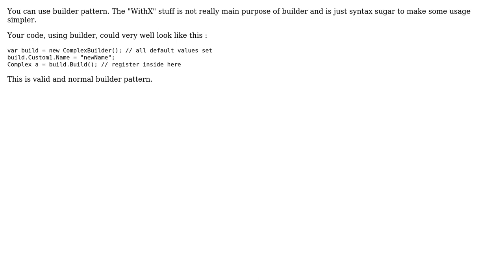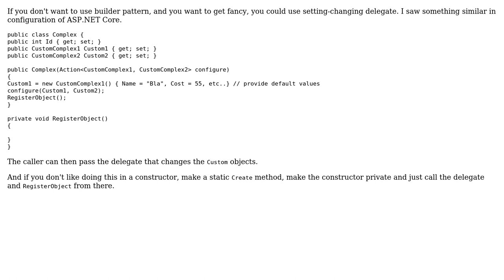Software Engineering: Design pattern to force client of a class to call a method (2 Solutions!!)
Software Engineering: Design pattern to force client of a class to call a method

With thanks & praise to God, and with thanks to the many people who have made this project possible! You are responsible for your own actions.